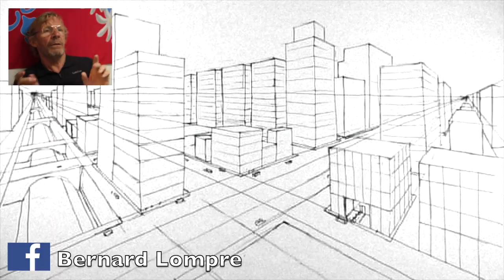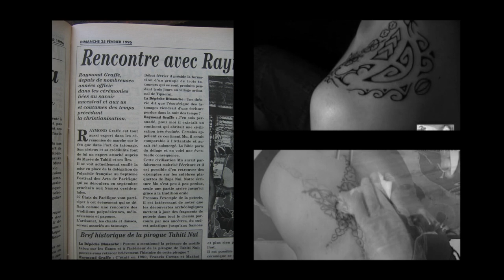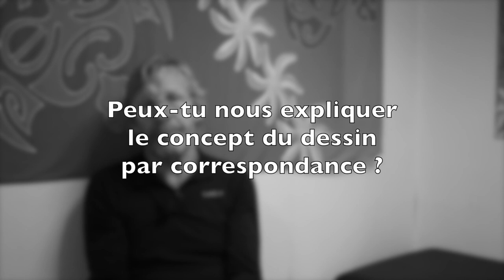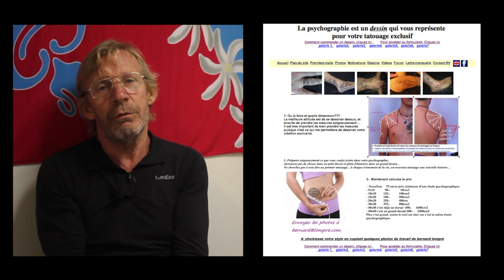Interview exclusif de Bernard Lompré, tatoueur en Polynésie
L'interview exclusif ou Bernard Lompré nous raconte ses débuts de tatoueur, son arrivée en Polynésie et sa découverte du tatouage Polynésien, le tatouage à "main levée" et l'étude psychographique. Il termine par son "conseil" tattoo pratique ;)

Bernard Lompré comme vous ne l'avez jamais entendu.